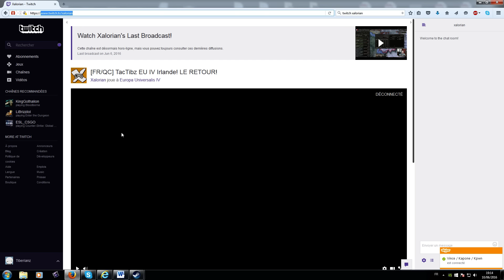[INFO] EUIV - Tacteam Irlande Live - 20h00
retrouvez sur la chaine twitch de Xalorian !
Venez nombreux ça ce sera sans doute plus cool que votre programme télévisuel de ce soir ;)